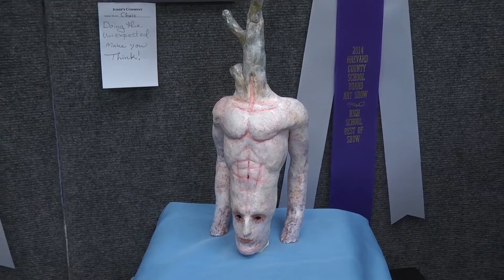Why It Matters - Visual Arts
Why Visual Arts programs mean so much to Brevard students.